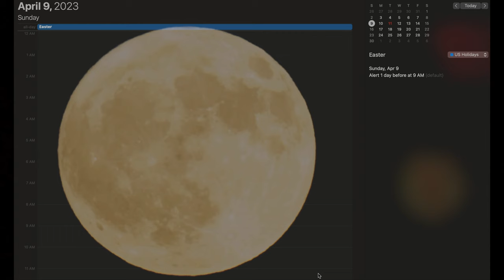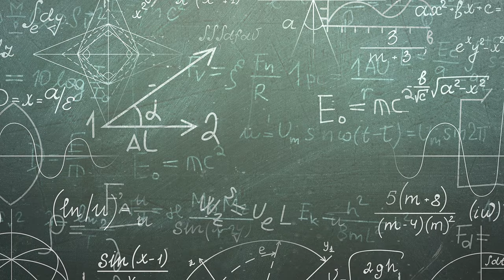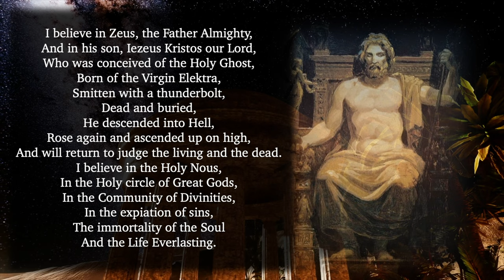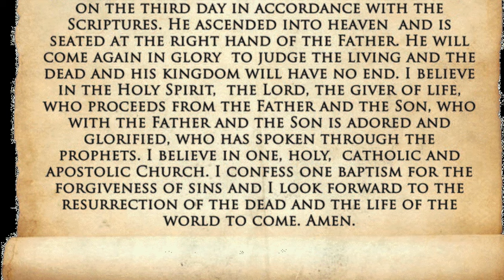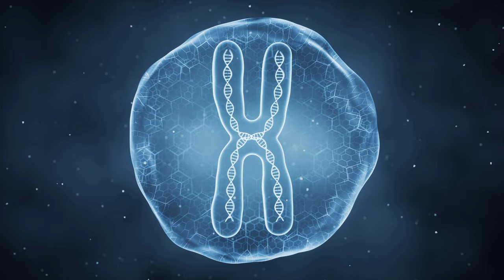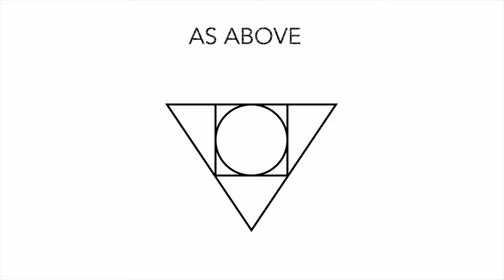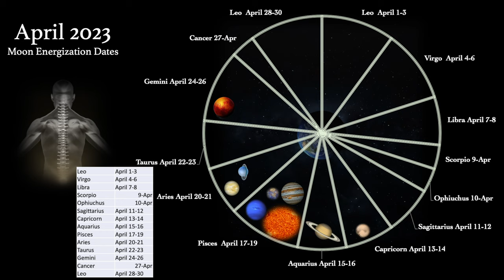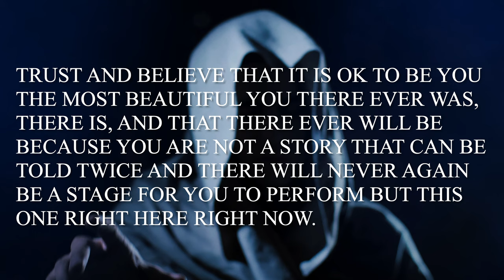Secret Masonic Knowledge of Human Magnetism, Jupiter, The Moon and Zeus & Science of Resurrection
Have you ever wondered about the Resurrection? If it were possible? What if all that was needed to unlock the power of Resurrection was electricity? Along with the fact that the human body is a dipole magnet with a northern pole and southern pole? In this riveting rediscovery of the roots of the name "Jesus Christ," down to its original Greek and Sanskrit origins, the occult secrets revealed suggest that Jesus Christ may actually be more scientific than religious. That it may not only support and provide scientific evidence for the Biblical Jesus Christ, but actually provide the information for people, just like you, to not just feel closer to Jesus Christ, but truly feel the second coming in you. Right here, right now. And it all has to deal with the secrets of electricity, magnetism, Jupiter, the Moon, Zeus, and a powerful historical figure who brought it to us, Jehosuah Ben Nazaria.